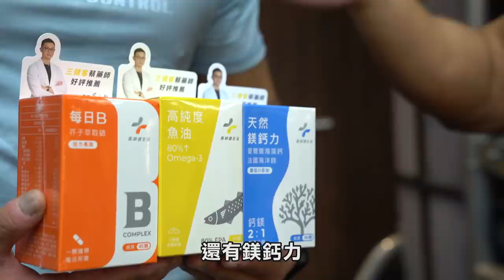健力高手踢館三健客【暴力四項對決】最後一名殘酷退團？！│健人腳勤│ 2021ep04